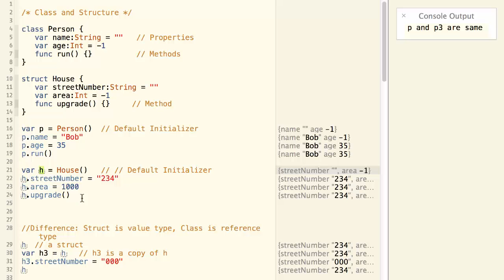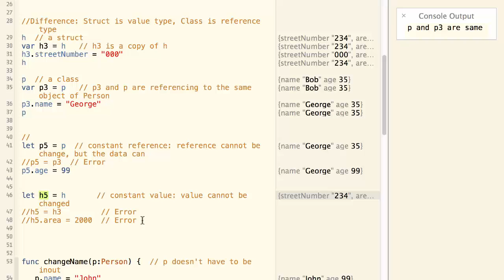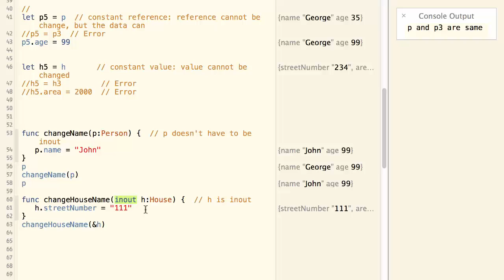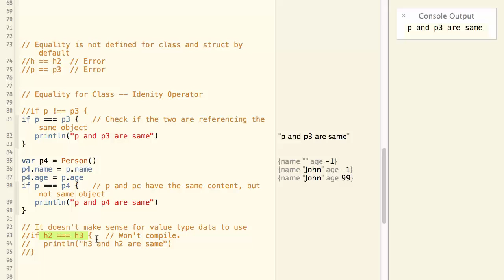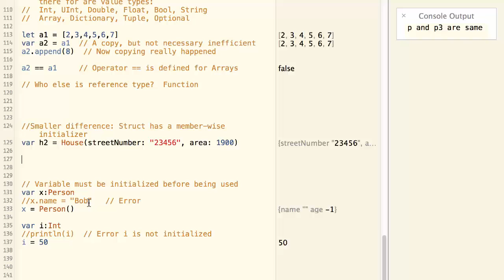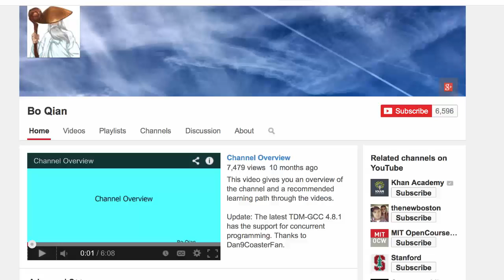Swift Programming #11: Class and Struct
In Swift, class and struct are similar, but also very different.  To understand it in C++'s term, a variable of class is like a pointer to an object, a variable of struct is just the object itself.